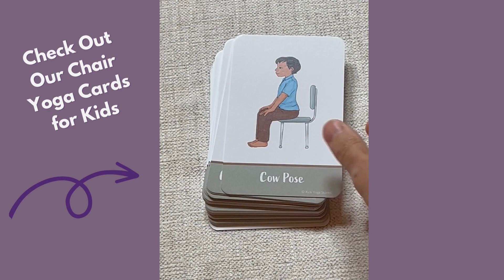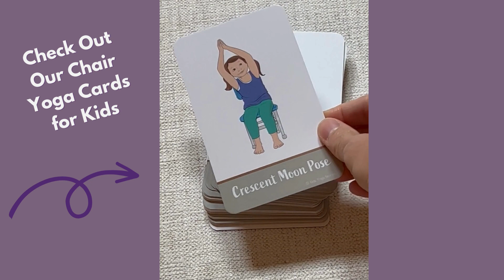Chair Yoga Poses Cards for Kids - Product Video (new design)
Peek inside Chair Yoga Poses Cards for Kids

Practice these 40 chair yoga poses for kids during a transition time or subject change, when you're stuck indoors, for a brain break to calm their bodies and minds, or for a movement activity when introducing a new topic.

We’re thrilled that you’re here. We provide a variety of free resources to help you bring yoga and mindfulness to kids.
Whether you’re a teacher, parent, school counselor, yoga teacher, or school staff we have something for everyone including free videos, printables, teaching resources (available here and on our site) as well as a shop with 150+ yoga and mindfulness products for kids!

😌 Free 3-Day Breathe Breathing Challenge
This FREE 3-day challenge provides simple yet powerful breathing exercises to bring awareness to your breath, promote relaxation, and balance the body and mind. Intended for adults wanting to explore or jump-start a personal breathwork practice.